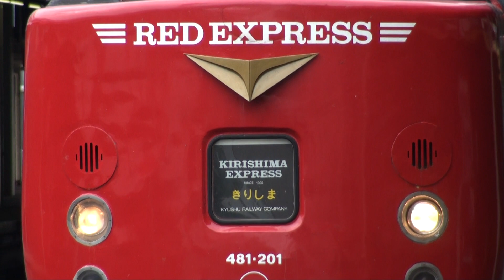「特急きりしま」鹿児島中央到着。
「特急きりしま9号」宮崎発鹿児島中央行485系。鹿児島中央到着風景です。2010/5/29(土)15:41撮影。
「特急きりしま9号」は宮崎13:32発･南宮崎・清武・都城・­西都城・霧島神宮・国分・隼人・加治木・鹿児島と停車、鹿児島中央15:41着（撮影時ダイヤ）。
JR九州。鹿児島本線鹿児島中央駅。鹿児島県鹿児島市。
Kirishima。KagoshimaChuo。Kagoshima Kyushu Japan。
特急きりしま。日豊本線特急。485系。train in Japan。特急電車。特急列車。てつどう大好き。